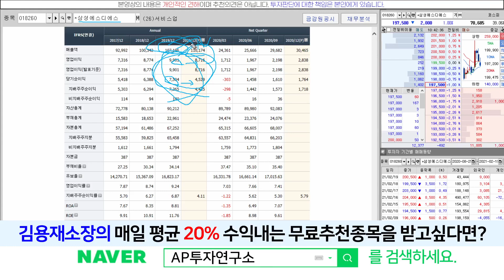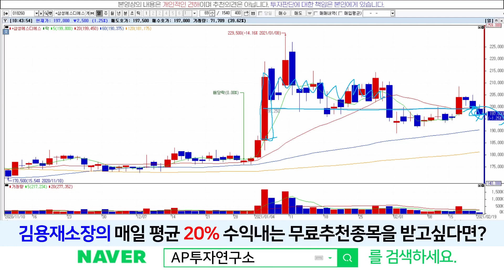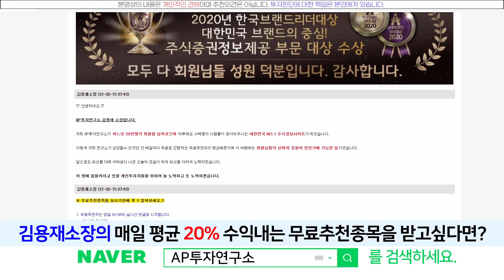삼성에스디에스(018260) - 이거 어렵다. 리스크 관리 필요!